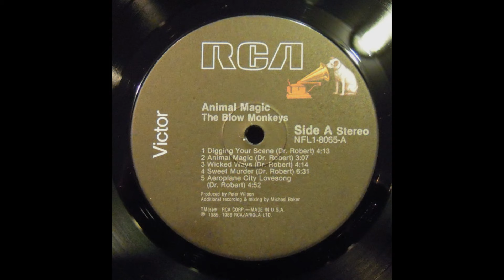The Blow Monkeys - Digging Your Scene (1986) HQ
"Digging Your Scene" is a song recorded by English band The Blow Monkeys for their second studio album, Animal Magic (1986).

The single was released in February 1986 as the second one from the parent record. It was written by lead singer Dr. Robert (Robert Howard), while Howard, Peter Wilson, and Adam Moesley produced it.

The single was widely praised by music critics, with several agreeing it would succeed as a radio single. Others appreciated the mainstream feel and quirkiness of the production. It was also a commercially successful single, peaking at #10 in New Zealand and at #14 in the United States. "Digging Your Scene" reached #12 in the United Kingdom, becoming their highest peaking single at the time.

A pop, soul, and jazz song with influence from European and British music, The Blow Monkeys subtly discuss the hatred and criticism of individuals who have been diagnosed with HIV/AIDS.